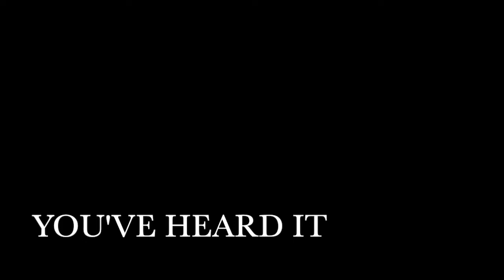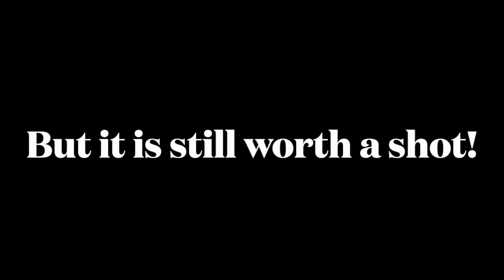Rehearsal Dinner Dylan and Emili